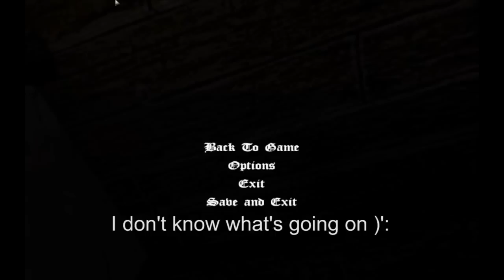Amnesia: The Dark Descent HD - Funny scaried player -